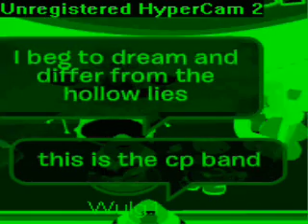Holiday Club penguin Green Day